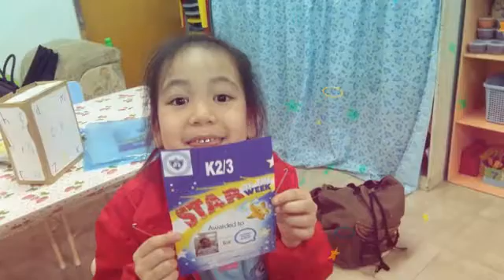Kindergarten: Conversation Practice!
Kindergarten practicing their conversation skills.